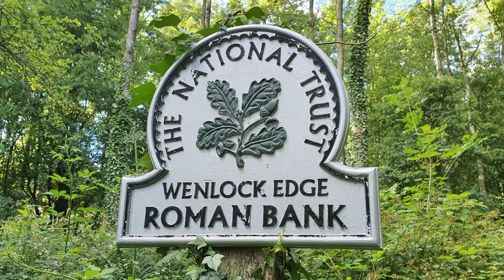Roman Bank (Wenlock Edge) - Shropshire Hill Walks 101/130 Highest Shropshire Hills AONB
Roman Bank (224.9 m) is a quiet corner of Wenlock Edge only frequented by the occasional dog walker. The first problem with finding the high point is estimating how far along to walk before breaking off the bridleway/footpath to push up and through to the coppiced hill. I counted 240 of my (average man) sized strides from the big gate to the point that is easiest and closest. There is a depression/deer path at this point, take it. As you come off at 90 degrees to the bridleway you will find you need to eventually bear left in a wide arc. Fortunately not too much undergrowth or brambles.
MY STARTING POINT: Grid Ref: SO 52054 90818   Nearest Postcode: SY6 7ED